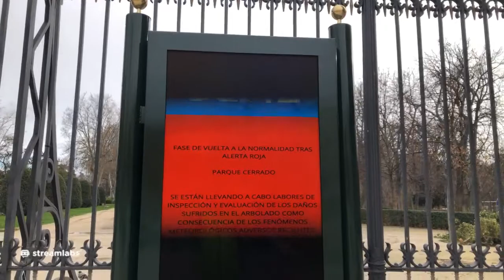Onde está a casa de papel de Madrid? (896) | ALt21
Saindo do traballo, en Madrid, camiñade comigo un pouco pola volta a visitar o edificio da Casa Nacional de Moeda e Timbre e mais o edificio no que rodaron a serie "La casa de papel", que non é o mesmo.